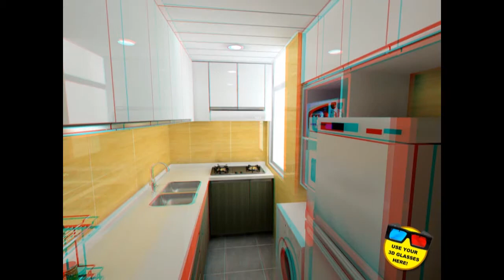sw08737_02_鯉景灣